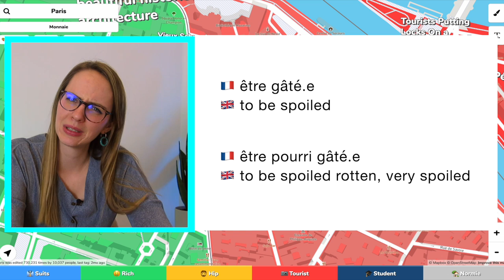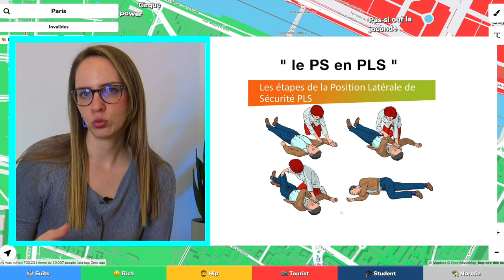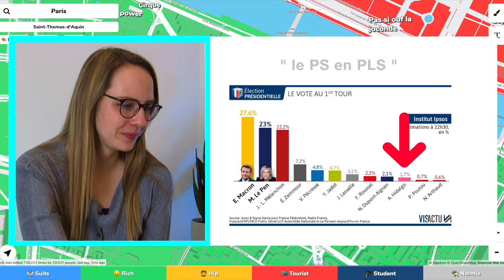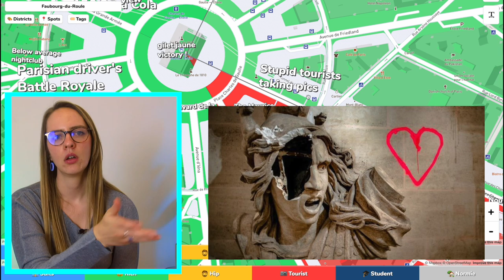THE ONLY MAP OF PARIS YOU NEED!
💬 Turn on CC captions. We have 🇫🇷 and 🇬🇧 subtitles

We are Charlie🇺🇸 & Maïa🇫🇷  and we want to share French the way it's really spoken everyday, far from books & academic rules. Our focus on creating different types of lesson and we teach through Pop culture & sharing stories from our lives.

🎶MUSIC
"Dreams"  by  Joakim Karud
Joakim Karud